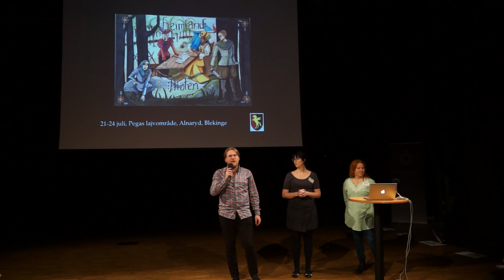Heimland: Möten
I sommar kommer Pegas lajvförening arrangera ett fantasylajv i kampanjen Heimland. Fokuset ligger på interagerande mellan adelsätter (det ska delas upp jordlotter mellan sig, förbund ska skapas och säkerligen kommer en och annan konflikt blossa upp) samt på ett tjuvgille som ska tävla i att komma över bäst och mest värdefulla föremål, gärna framför näsan på adeln.
Inte coolast men ett gött lajv.